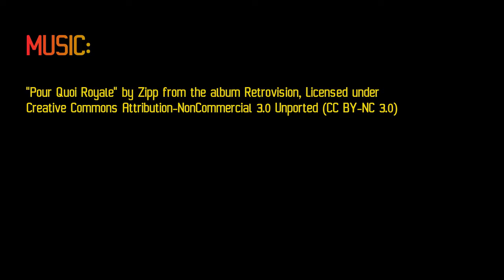Starry MCM Art Clock, Painting Time Lapse, Creative Home Decor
Welcome swingers, pull up a groove and get fabulous! That line may be from TV's Futurama, but undoubtedly fits this clock's vibe. Please enjoy a full time lapse painting this one of a kind clock face with acrylic paints on hand shaped aluminum. After clear coating the art the clock works were attached and this baby is ready to tick down the hours until martini time! Or, in my case, more-tea-nee. Get it? I drink tea.
XOXO Anka of AGblend13

This channel is not monetized! If you see any ads it's YouTube being greedy and I apologize.